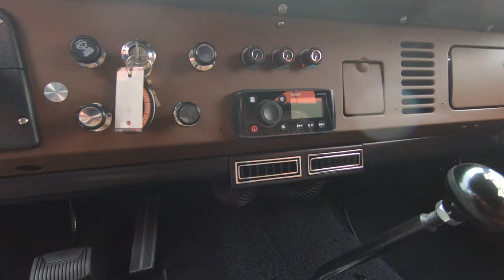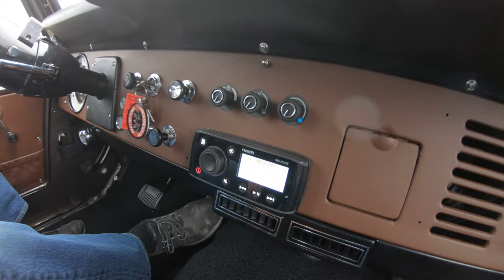1968 Ford Bronco For Sale Vanguard Motor Sales #1467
Welcome back guys! Today we are taking this 1968 Ford Bronco out for a test drive!

1968 Ford Bronco 1467

VIN: U15NLD21467

Check out this amazing 1968 Ford Bronco! This Bronco has undergone a complete Frame-Off Rotisserie Build and it's received lots of upgrades and customizations throughout! It's sporting a Grey Exterior Paint finish, Ultra Motorsports Billet Aluminum Wheels, Open Country Toyo M/T Radial Tires, Chrome Aftermarket Bumpers! Inside, this Ford is sporting a Steering Wheel, Seat Belts, Brown Leather seats, Black carpeting, Bronco Floor Mats, Vintage Air Conditioning After Market Stereo, and Tilt Column!

Powering this Bronco is a 302 Motor with Stock Cylinder heads, Holley 4160 4 Barrel Carburetor, and an Edelbrock Dual Plane Intake Manifold! This Bronco is equipped with 4 - Wheel Drive and power is put to the ground through a C4 3 Speed Automatic Transmission, Ford 9'' Traction Lock Rear End, and a Dana 44 Open Front Axle! Driving this '68 is a blast and it's also loaded with Power Steering! Take a look underneath this Ford to see the nice condition of the Painted Frame, floorboards, Coil Spring Front Suspension, Leaf Spring Rear Suspension, and the Dual Exhaust System with Glasspack style Mufflers!

This 1968 Ford Bronco is an incredible truck that's ready for your next outdoor adventure! A collection of receipts is also traveling along with this Ford. Any collector or enthusiast would love to own this custom Bronco and it won't last long!

Thank you for your interest in this New Arrival. This vehicle is available for purchase. Please allow 4-6 weeks once paid in full to accept delivery. Give Tom a call for more information.

to see over 100 HD photos and our in - depth video for this1968 Ford Bronco and over 200 other classics!

Mechanics:
302
Engine # D4DE – 6015 – AA
- Casting Date: 3L23 (Dec/23rd/1973)
Stock Cylinder Heads
Holley 4160 4 Barrel Carburetor
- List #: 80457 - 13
- Electric Choke
- Straight Booster
- 600 CFM
- Vacuum Secondaries
Edelbrock Dual plane intake manifold

C4 3 Speed Automatic Transmission
Transmission # D4DP – 7006 – AA
- Casting Date: 1977
Transfer Case: Dana 20
- Model Year: 1977
- Ford Part #: D7TA - 7A195 - LA

Front Suspension – Coil Spring
Rear Suspension – Leaf Spring
Ford 9” 3.25 Traction – Lok
Front Axle: Dana 44
- Open Diff
- Manual Front Hubs

Front Wheels – 17”
Rear Wheels – 17”
Ultra - Motorsports Billet Aluminum Wheels
Front Tires – 35x12.50R17LT
Rear Tires – 35x12.50R17LT
Open Country Toyo M/T Radials

Front Brakes – Power Disc
Rear Brakes – Power Drum

Dual Exhaust
Glasspack Style Mufflers

Body:
- Chrome looks Great
- Paint is Gorgeous
- Body Lines are Straight
- Doors and Tailgate Operate Smoothly

Interior:
- Door Panels are Clean
- Upholstery is Excellent
- Tilt Column
- Carpet in Great Shape
- Dash in Great Shape
- After Market Stereo

Underneath:
- Gas Tank is New
- Exhaust is New
- Painted Frame
- Parking Brake Cables are New
- Brake Lines are New
- After Market Steering Linkage
- Body Mounts are New
- Wheel Houses Painted Nicely